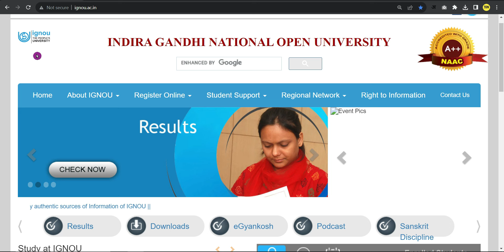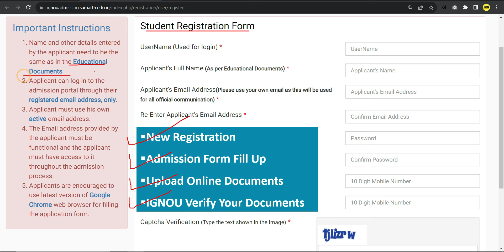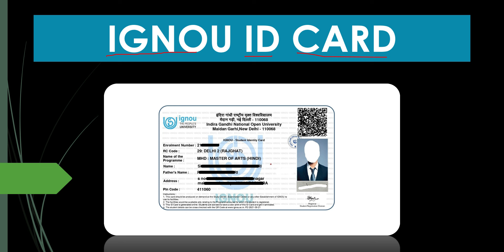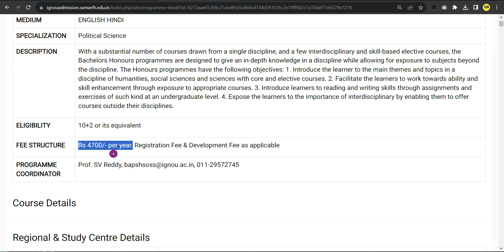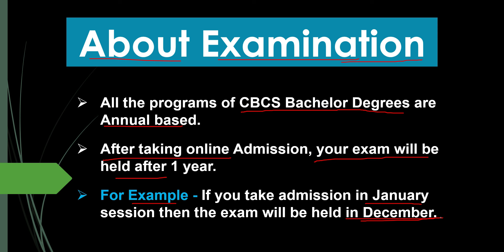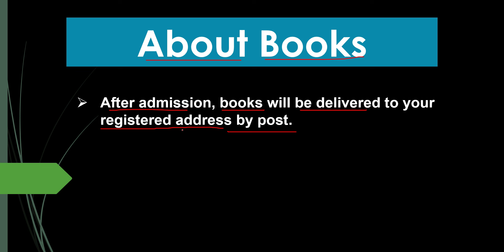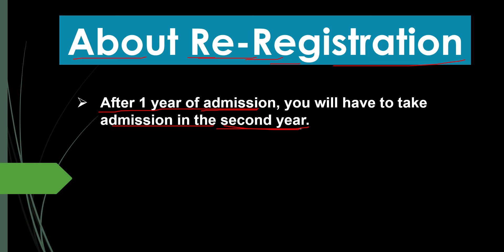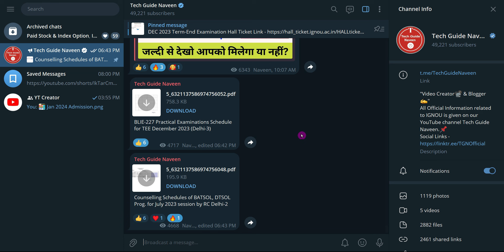IGNOU से UG Program कैसे करे? | IGNOU BA Admission Process 2024_IGNOU Admission 2024 January Session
0:00 Introduction
0:52 All UG Programs
1:10 Check eligibility
1:36 Admission Process
2:46 Admission Starting Date
3:29 Entrance Exam
3:59 ID Card
4:30 Program Info
5:18 Subjects in UG Program
6:07 Admission Fees?
6:50 Subjects in 1st Year
7:54 About Examination
9:04 About Exam Form
9:42 About Assignment
10:38 About Books
11:10 About Classes
12:19 About Re-Registration
13:40 After completing the Program
13:52 About Convocation
14:29 Outro!

Your Queries 👇
ignou admission 2024 jan session
how to take admission in ignou ba